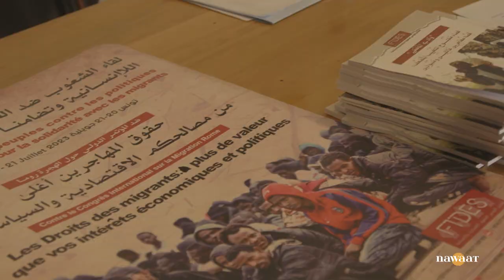ندوة الشعوب حول الهجرة: مذكرات تفاهم تُشرع لترحيل المهاجرين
قبل أيام من انعقاد قمة روما حول الهجرة والتي ستتناول موضوع الهجرة غير النظامية إلى الدول الاوروبية، نظّم المنتدى التونسي للحقوق الاقتصادية والاجتماعية مؤتمر الشعوب حول الهجرة للرد على السياسات الأوروبية الاستغلالية في مجال الهجرة وسياسة التمييز وضرب حرية التنقل وانتهاك كرامة الإنسان. هذه الندوة تهدف إلى تقديم مقترحات ورؤى مخالفة للسياسات الأوروبية التي لم تخلف سوى آلاف المفقودين والموتى غرقا في البحر المتوسط.